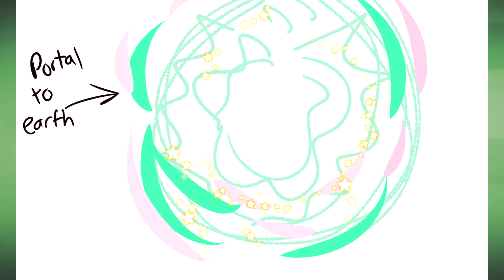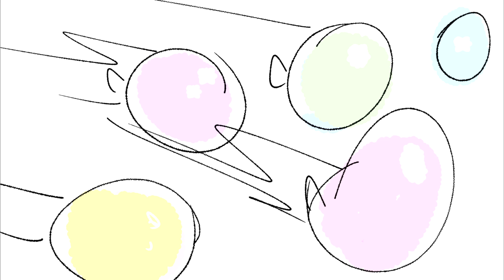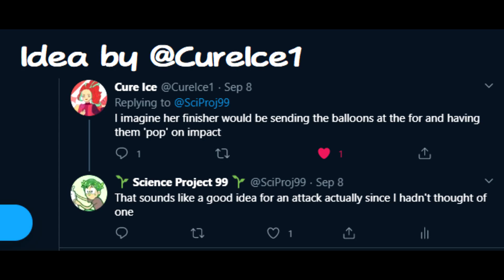Play Heart Pretty Cure!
Just chatting about my Precure fan series!